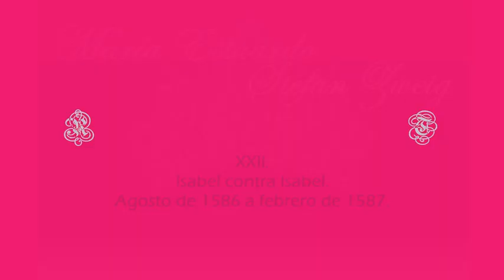Biografía - Literatura - (4/4) MARIA ESTUARDO - STEFAN ZWEIG - testo íntegro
POSICIÓN CAPÍTULOS
0:00:00 Capítulo XIX    -   0:30:25 Capítulo XX   -  0:56:10 Capítulo XXI   -  1:45:59 Capítulo XXII   -
2:33:02 Capítulo XXIII  -    3:00:06 Epílogo   -  3:21:35 FIN   -